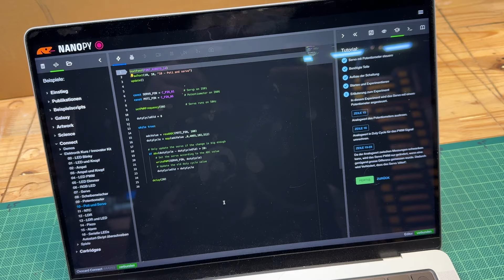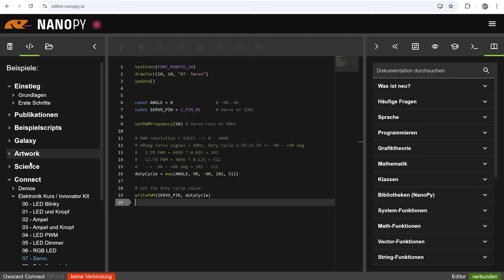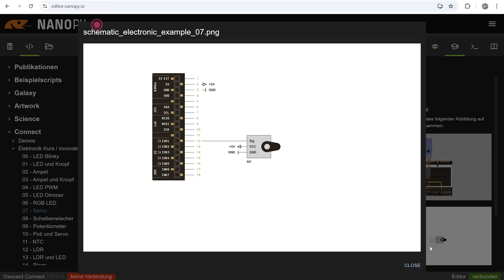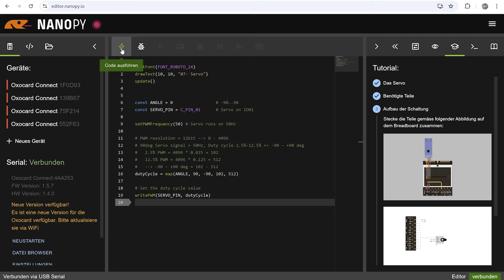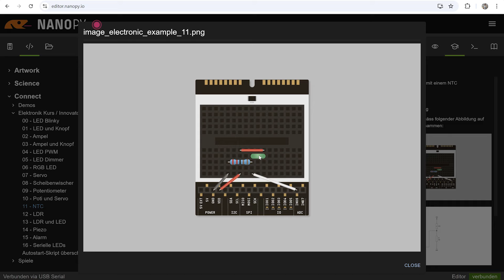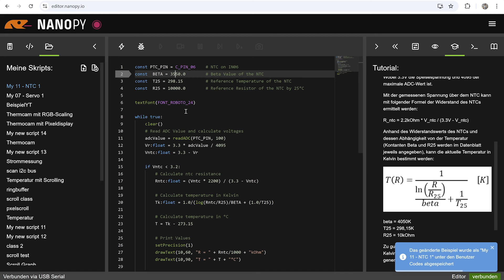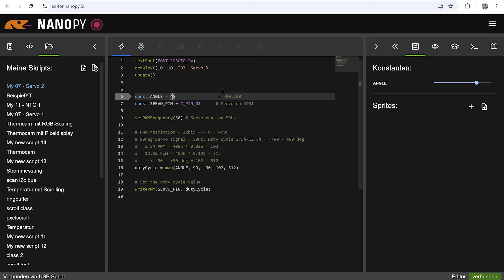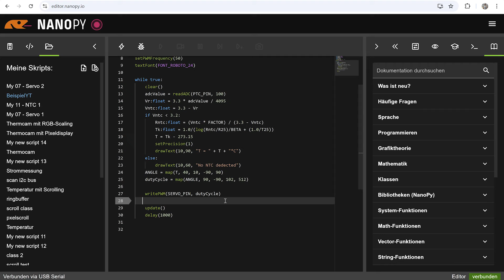Wir haben jetzt ein EIGENES esp32-Experimentierboard!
Der einfachste Einstieg in NanoPy-Projekte!

► *Credits:*
*Redaktion:* Daniel Bachfeld
*Produktion:* Johannes Börnsen